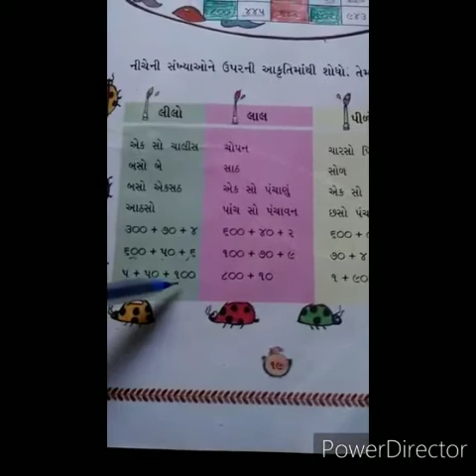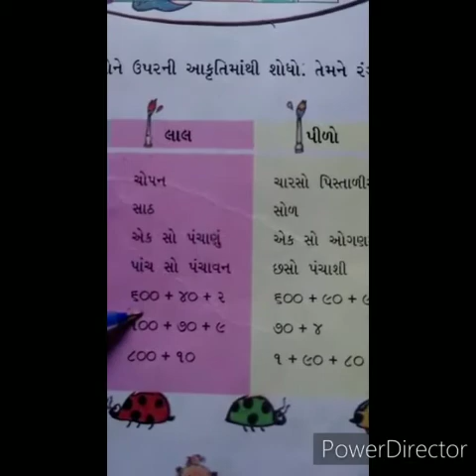OnlineLearning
Teacher name:Falguniben
                 Std:3
                 Sub:Maths
                Unit-2(Part3)